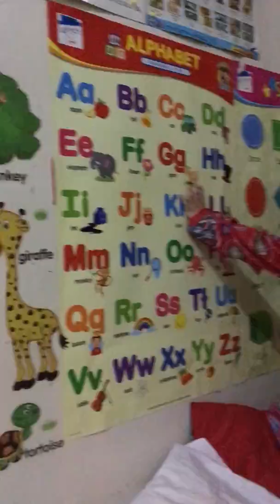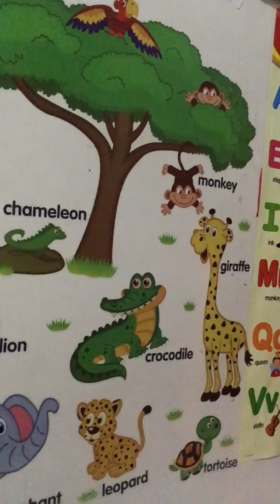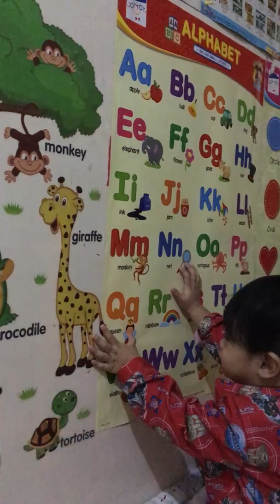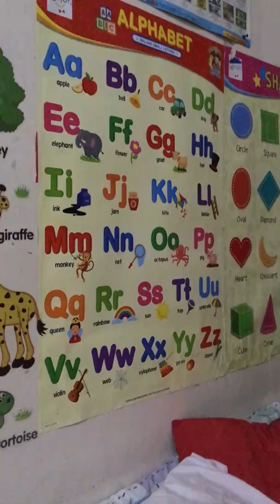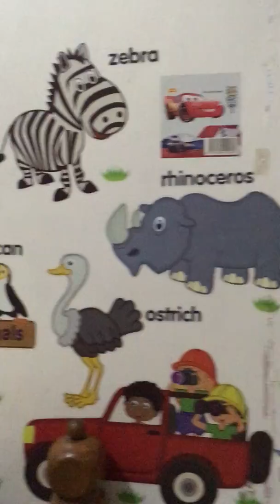Learning Zoo animals/ learning ABC and shapes